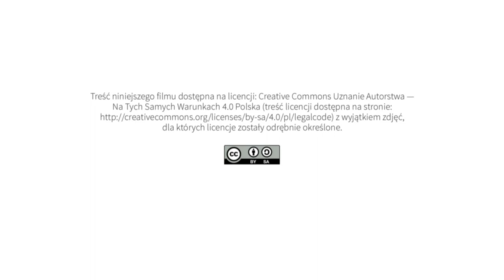Fundusze unijne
pomysł, opracowanie i realizacja projektu, opracowanie haseł i definicji:
Agnieszka Kołodziejczak

kamera i montaż:
Olgierd Koczorowski

opracowanie graficzne e-publikacji:
Olgierd Koczorowski

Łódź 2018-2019